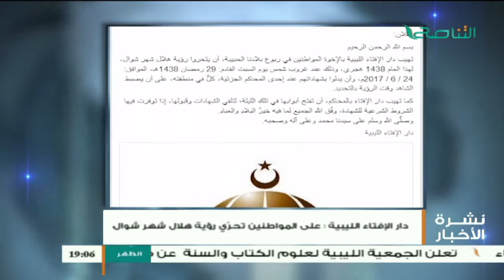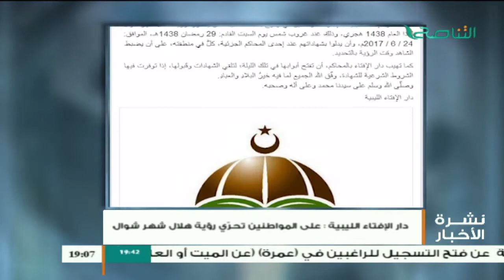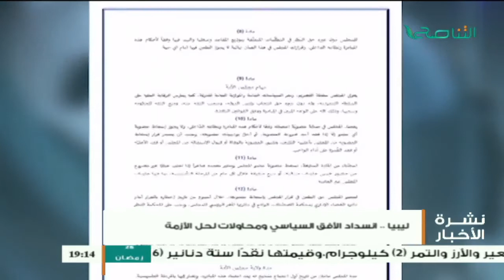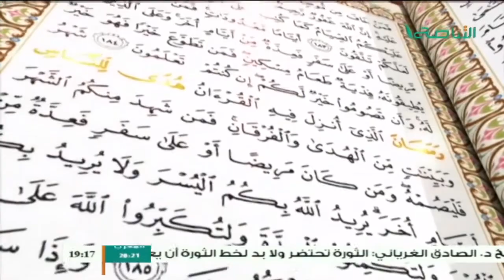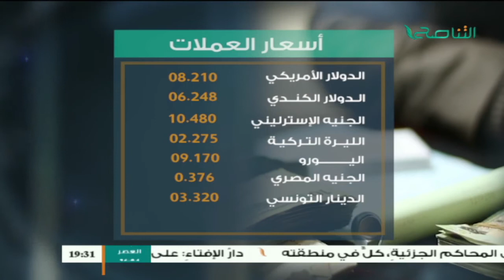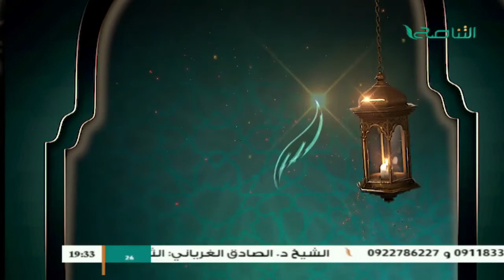نشرة أخبار الساعة 7:00 مساءً | 21 - 6 - 2017